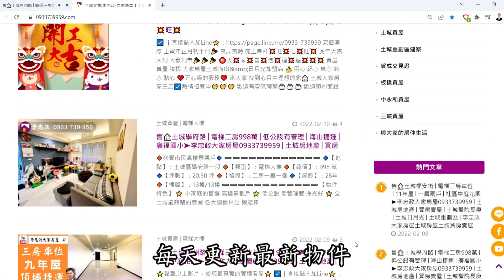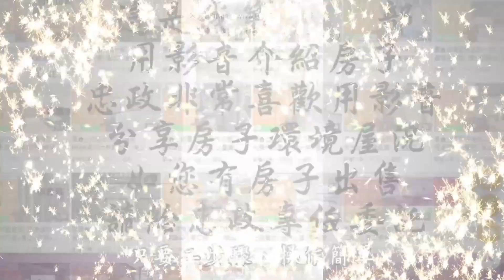【賀成交，已售出】售🏠板橋大觀路│電梯三房車位板橋門牌│板橋溪崑國中│板橋浮洲橋│樹林秀泰影城│☎️0933739959⭐李忠政大家房屋⭐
🎈地址 ：新北市板橋區大觀路三段
🎈類型 ：電梯大樓
🎈總價 ：* 萬
🎈坪數 ：* 坪
🎈格局 ： 三 房│二 廳│二 衛+車位
🎈屋齡 ：27 年
🎈樓層 ：* 樓｜07 樓
🌳 物件環境 🛣️
位於板橋大觀路，毗鄰板橋浮洲橋，交通便利！🚗
正對面是板橋溪崑國中，小孩上下學超方便！🏫

🌳 社區介紹 🏙️
坐擁板橋樹林交界，生活環境清幽舒適！🌲

🏢 社區特色 🛋️
一層五戶，配備兩部電梯，樓層動線暢通便利！⬆️⬇️

🏠 室內介紹 🚪
🛏️ 乾淨屋況，免整理馬上自住或出租，方便快捷！🛁
🌞 前陽台空間，面向中庭，安靜不吵雜，適合休閒放鬆！🌳

🍽️ 客餐廳空間 🍽️
客餐廳動線分明，空間寬敞，舒適聚會好去處！👪

🏡 主臥室 🛏️
主臥衛浴設有對外窗通風，乾濕分離，舒適便利！🚿

🚗 車位特色 🚗
板橋門牌，配有電梯三房+車位，停車無憂，方便快捷！🅿️

🌟 不要錯過這個機會，立即訂閱以獲得最新物件動態！📲
想了解更多？快來電看屋吧！☎️ 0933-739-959 🏠
🔍Youtube與FaceBook搜尋：李忠政大家房屋
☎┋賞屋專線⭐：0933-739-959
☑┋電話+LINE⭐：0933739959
更多精選案件
安信國際不動產仲介經紀有限公司 經紀人林芸嫻（109）新北經字第003711號